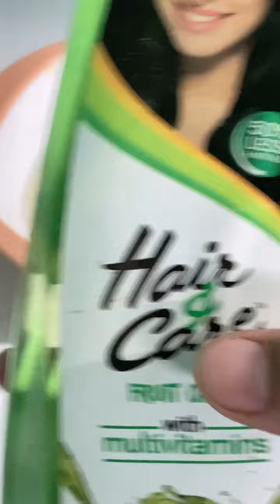Hair fall ka asli or simple ilaz